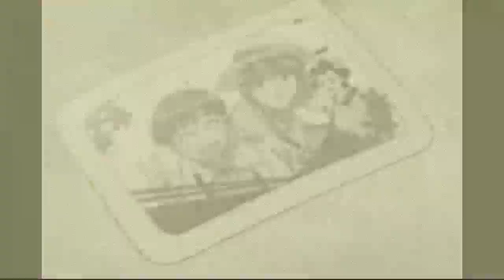FIRST LOVE (CHANGE)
SHEISDEAD